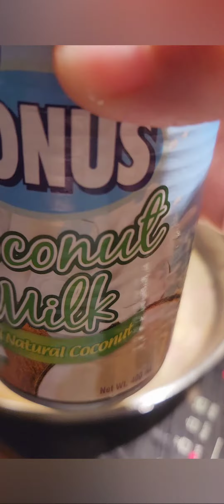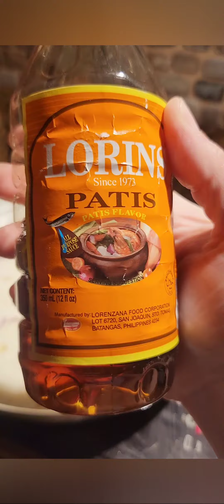chicken ginataan with malunggay